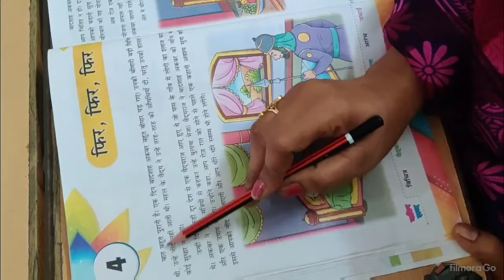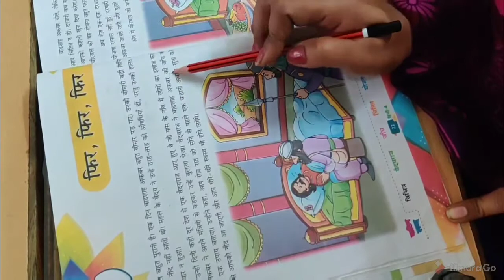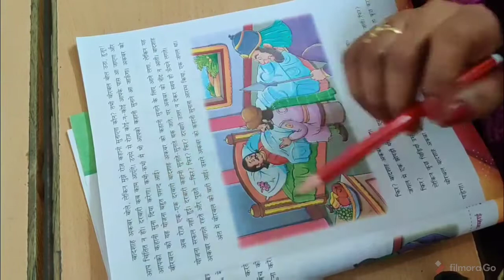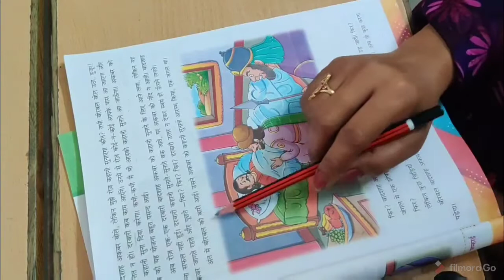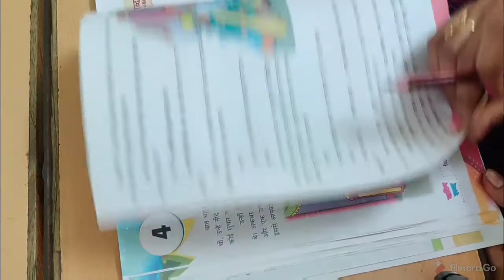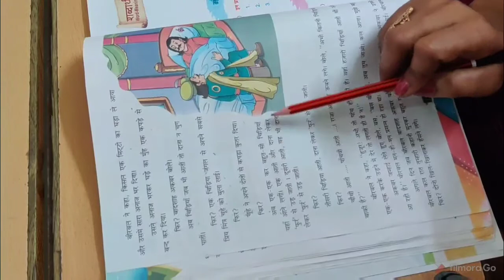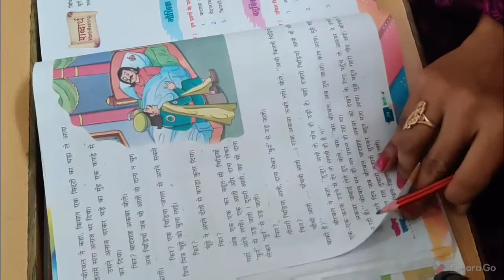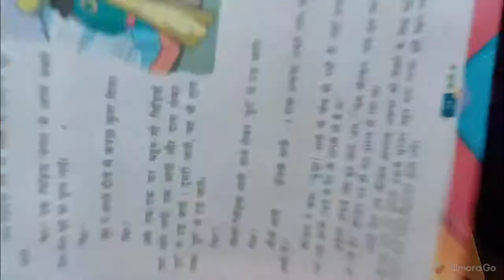Class 4 | Hindi | Chapter 4 | Part 1 | Thar Public School Barmer